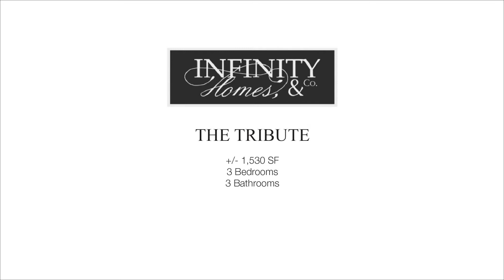The Tribute at Stoney Brook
A spacious 1,530 Sq. Ft. allows 3 bedrooms and 3 full baths with a convenient attached garage and full oversized laundry/utility room. The second floor bedroom can also be used as a guest suite or home office.